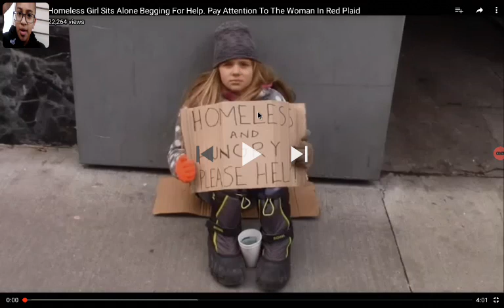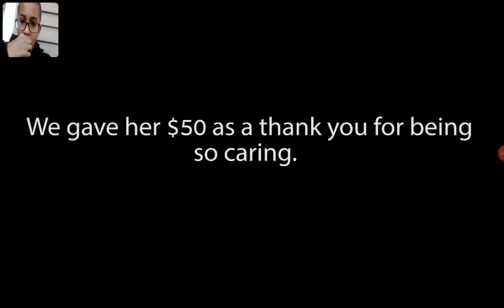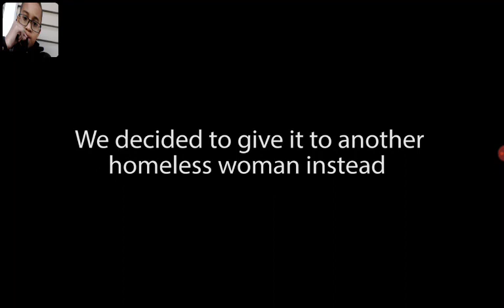young homeless girl sits alone begging for help. Pay attention to woman in red plaid.